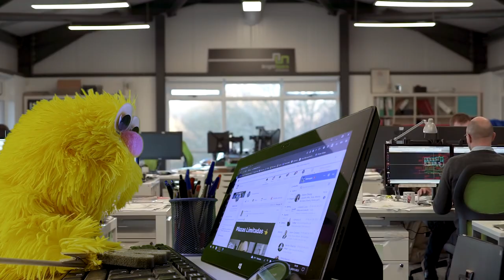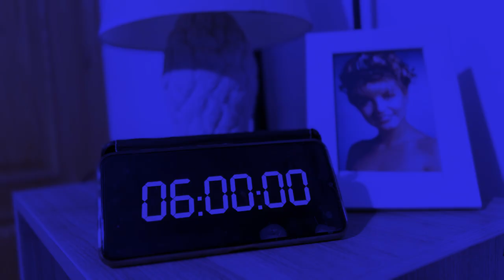Hey Jay Music - Real Architecture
Hola!
Este es el nuevo single de Hey Jay Music "Real Architecture" una canción que estéticamente sigue en la onda de la anterior "Wolves and Time" pero abordando la critica hacia la industria musical siempre con un toque Lynchiano y surrealista.

Agradecimientos a:

Pili por su apoyo y su trabajo detrás de la cámara, en la producción y el aporte de ideas en todo el ciclo de vida del tema.
David por prestar su talento actoral y aportar ideas al personaje y al video.
Bar Bizarro Independiente por dejarnos grabar en su local que tiene la estética perfecta y es un punto de encuentro de muchos artistas de Valladolid.

La composición, grabación y producción de esta canción la hice en mi estudio.